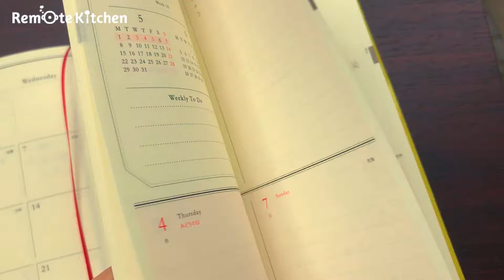海苔とワラビ、わさびの出汁茶漬け｜父の日レシピ 動画レシピ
材料
ワラビ 100g
海苔 2枚 1/8サイズ
わさび 小さじ1
ごはん 80ｇ（3杯）
醤油 大さじ２
だし 600ml

海苔とワラビ、わさびの出汁茶漬け｜父の日動画レシピの概要

ワラビと海苔の出汁茶漬けのレシピ動画です。 仕上げに擦ったわさびを添えることで、いいアクセントになりご飯が進みます。 シンプルだからこそ、一つずつの工程を丁寧に行うことで素材の味がいきます。 サラサッラと食べられる一品なので、仕事終わりのお父さんに是非作って見てください。

海苔とワラビ、わさびの出汁茶漬け｜父の日動画レシピのポイント

素材の良さが引き立つ料理ですので、1つ1つの工程を丁寧に行いましょう。